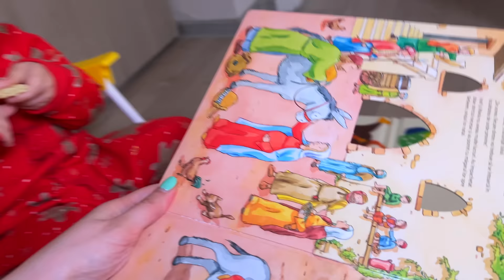🎁 CE AM PRIMIT DE LA MOS NICOLAE ?